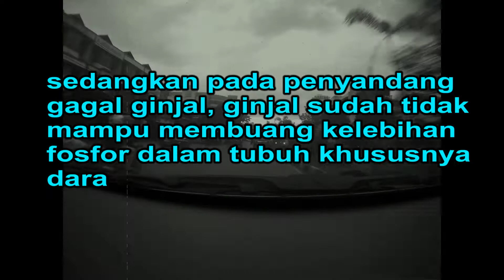EPISODE 16 BINDER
Binder adalah suplemen pengikat fosfor, wajib hukumnya bagi penyandang gagal ginjal konsumsi binder, untuk mengurangi resiko jangka panjang dan pendek.